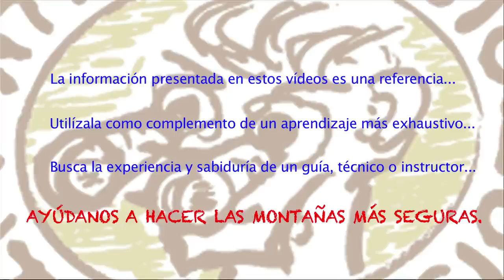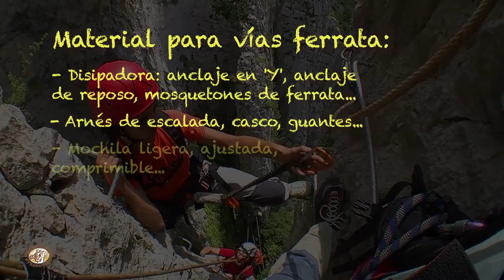Vías Ferratas (II): Técnicas para solventar situaciones complicadas.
En esta cápsula formativa mostramos técnicas para solventar situaciones complicadas cuando nos encontramos en una vía ferrata.